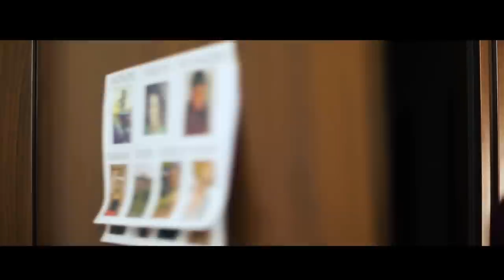HIMA SOLO SOLO أبس هيما _سولو سولو(OFFICIAL MUSIC VIDEO)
a guy looking for real love even he knows is hard to find sometimes he thinks she's the one wrong

ABS HIMA   SOLO SOLO  أبس حيمة_سولو سولو  (OFFICIAL  MUSIC VIDEO)

(SOLO SOLO MUSIC VIDEO )
DIRECTED BY.. ABS HIMA
D.O.B ..Edoardo Aleandri , color correction Hatem Alelagy
MODELS ...
1_ Marina Pronina 2_Gisella Gise Bóboli 3_TATYTATIANA 4_Lavinia Coniglio 5_Serena Delle Cave 6_ MELISSA ROSATI
7_Nicole Vicky Severo 8_Flavia Tave
Production Designer...Aziza Essalek
DANCERS. TULLIANI Sabrina Tulliani... MOHABUTH DONATELLA ...ARAYO MARIE JODY
THANKS TO ..Turi Ruy ,,Double zero,,Zuwawi Osama ,,Clarita Carracci ,,,Erion Kurti,,Rome by Fiat and Vespa
Special thanks,,,SINGER Edna Giloya do Giloya Do Nascimento ,,actor Miloud Mourad Benamara actor Cyril Dorand Domche Nzeugang D.O.B Ksiksi Taieb